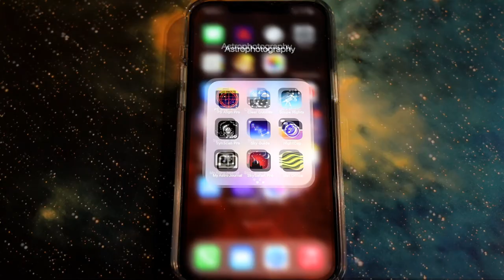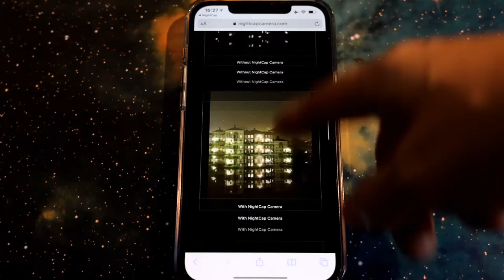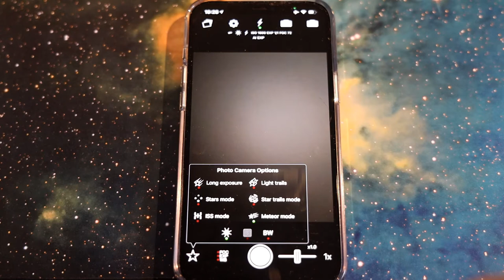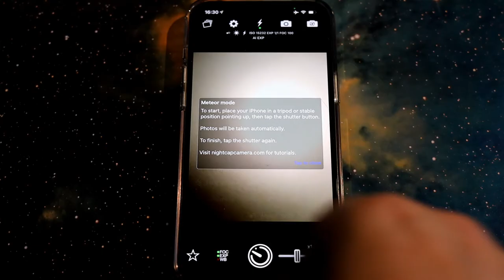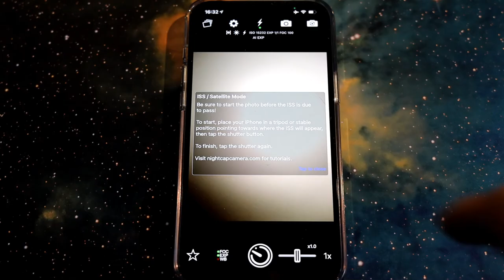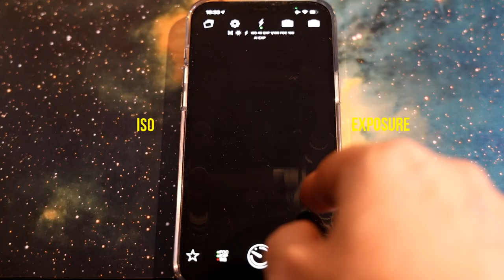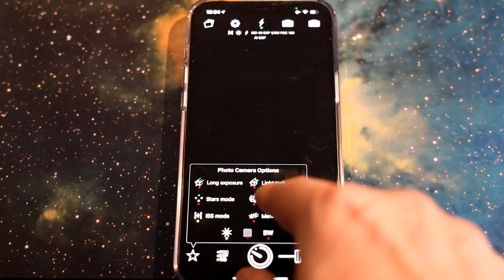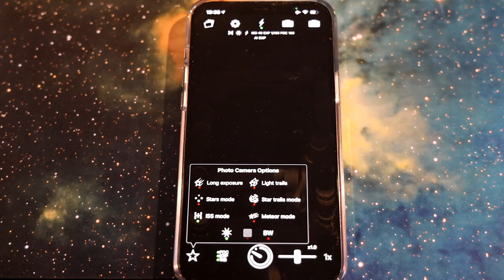Take Your Phone Photography to the NEXT LEVEL in 2024!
Astrophotography with with your Phone using Nightcap App.

Learn how to take your phone photography to the next level in 2024 with astrophotography tips using the NightCap app. Unlock the secrets of stunning night sky photos with just your phone!
Nightcap and other night time photography apps really help your phone camera to take great images of the stars. Astrophotography with a phone is totally possible and a lot of fun. Most people have access to a phone with a camera so it opens up the world of Astronomy and Astrophotography to all.

Amazon UK
Amazon US